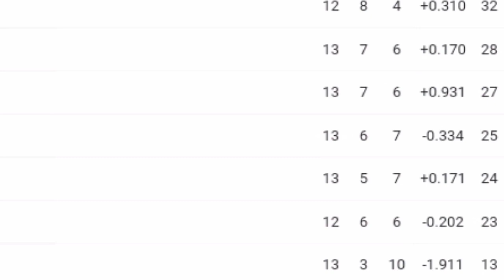BBL 2020! 53th Match Prediction ! Adelaide Strikers vs Sydney Thunder ! Today Match Prediction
25 January 2021

About Video
In this video I have talked to you about the 53th match prediction of BBL 2020 which is Going To be Between Adelaide Strikers vs Sydney Thunder Match Prediction who will win the match ADS VS SYT Today match Prediction SYT VS ADS

is video mein Big Bash League 2020-21 ke 53th Match ki Prediction ke bare mein baat ki gai hai Adelaide Strikers vs Sydney Thunder Today match Prediction ke bare mein Aaj Kaun jeetega
53th Match Prediction Adelaide Strikers vs Sydney Thunder Pitch Report Match Prediction Toss Team Performance

BBL mein Aaj Ka Match Kaun jitega
Aaj Ka Match Kon jitega
BRH VS MLR Match No.53 BBL  Prediction
Today BBL match prediction
Match Prediction Today Who Will Win
ADS VS SYT me kon jitega
Today match prediction
Sydney Thunder vs Adelaide Strikers match prediction
Sydney vs Adelaide
BBL Match Prediction
Sydney Thunder vs Adelaide Strikers BBL
Sydney Thunder vs Adelaide Strikers
Aaj ka Match Kaun jitega
SYT VS ADS
Match
Jitega
SYT
ADS
Predictions
SYT VS ADS 2021
Sydney vs Adelaide me kon jitega
2020
ADS
SYT
Prediction
Match
BBL

Adelaide Strikers vs Sydney Thunder
Adelaide Strikers vs Sydney Thunder me kon jitega
Sydney Thunder vs Adelaide Strikers Match Preview Playing11
Adelaide Strikers vs Sydney Thunder Match Preview
53th match Adelaide Strikers vs Sydney Thunder
53 th match prediction Adelaide Strikers vs Sydney Thunder
Sydney Thunder vs Adelaide Strikers toss Prediction
Today match prediction bbl Match
Today match prediction bbl 2020
Today match prediction bbl dream 11
Today match prediction Bbl who will win
Today match prediction Toss
Today match prediction IPL dream 11 team
Aaj match Kaun jitega
 jitega
Aaj ka BBL kaun jitega
aaj ka BBL kon jitega
Aaj Ka Match Kaun jitega BBL mein
Aaj ka BBL match
Aaj ka match BBL
Aaj ke match mein kaun jitega
Aaj ke match mein kaun jitega bbl

ˍˍˍˍˍˍˍˍˍˍˍˍˍˍˍˍˍˍˍˍˍˍˍˍˍˍˍˍˍˍˍˍˍˍˍˍˍˍˍˍˍˍˍˍˍˍˍˍˍˍˍˍˍˍˍˍˍˍˍˍˍˍˍˍˍˍˍˍˍˍˍˍˍˍˍˍˍˍˍˍˍˍˍˍˍˍˍˍˍˍˍˍˍˍˍˍˍ